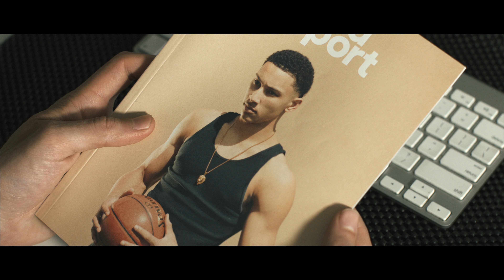Puma FIRST STEPS // Ben Clement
Part of the Puma 'First Steps' campaign